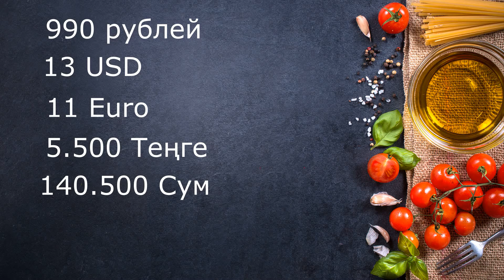День пиццы. Мой итало - японский заказ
Международный День пиццы